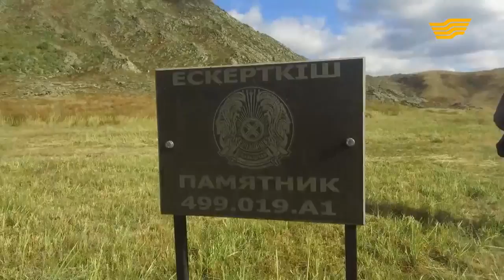«Символы нашей родины». Урочище Ак Бауыр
Акбаур - грот в Казахстане, памятник эпохи бронзы.

Находится в 3 км к северу от аула Бестерек Уланского района Восточно-Казахстанской области, на склоне горы Акбаур.

Пещера в форме конуса, находится на высоте 5-6 м от подножья горы. Служила местом жертвоприношении и исполнения ритуалов. Имеются наскальные рисунки на стене, на которых изображены двухколесная телега, бык, горный козел, люди и жилища. Рисунки выполнены коричневой охрой и относятся к началу 3 тыс. до н. э.